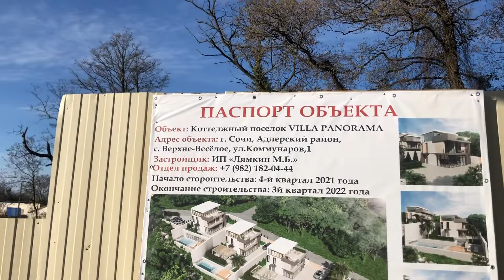Парадайс Парк Сочи квартира 32м2 на продажу! 8926-875-9108